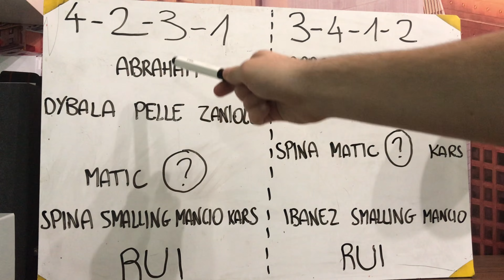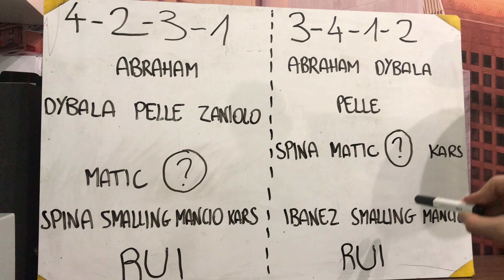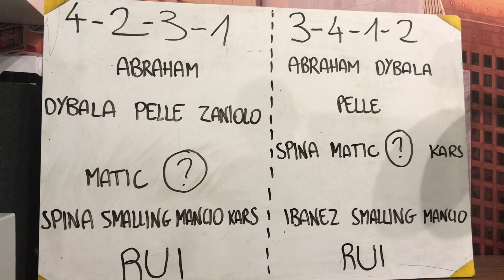💣 La NUOVA ROMA con PAULO DYBALA (e ZANIOLO)‼️😱 - Analisi TATTICA con LAVAGNA